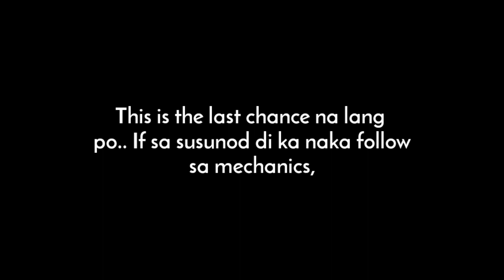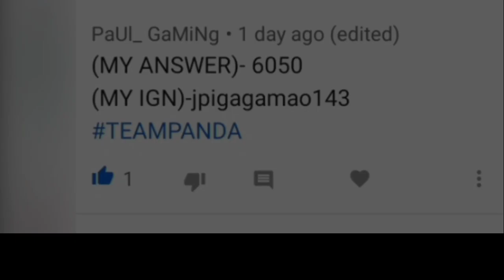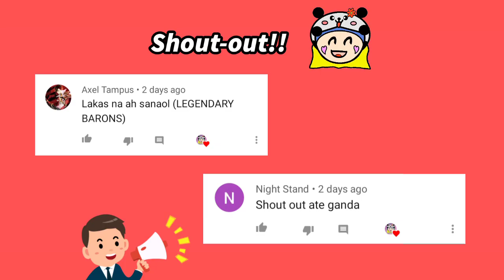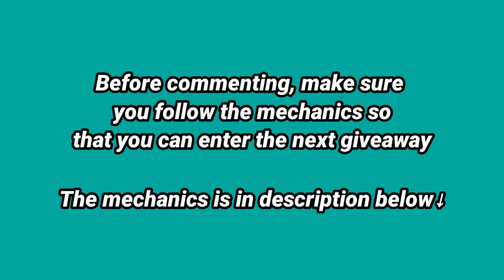ROAD TO EMPOWERED WANDS!! | Helmet Heroes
Hello TeamPanda!!

• Yeyy! Finally equipped the wands!🙌 I wearing the all stuffs of EMPOWERED❤️ Very cool and awesome! 😍

Again, PLS follow the mechanics so that for the next q and a giveaway, you can join and completely entered (if your answer is correct)

2. Comment your Answer then your IGN after, put
Example.
My Answer is (your answer)
IGN: ________

Ps: for the next giveaway, no more chance if you didn't follow the mechanics, you can't join🙂 So again, FOLLOW THE MECHANICS TO ENTER THE NEXT Q AND A GIVEAWAY... GOODLUCK GUYS! 🙌